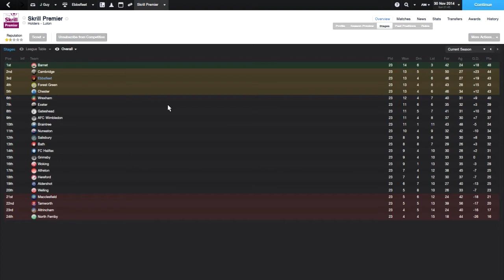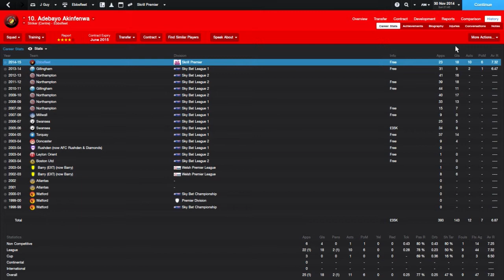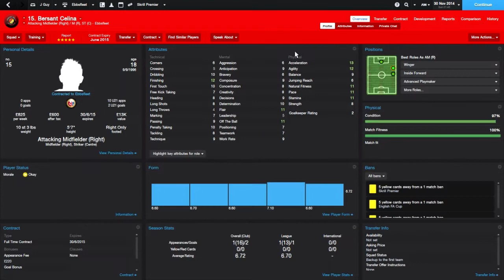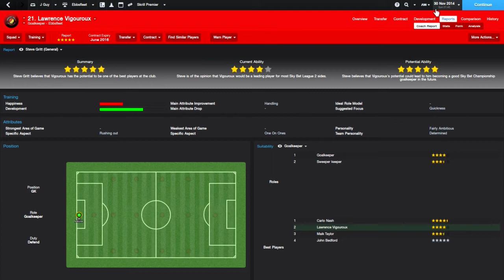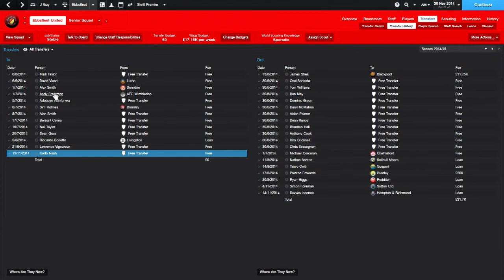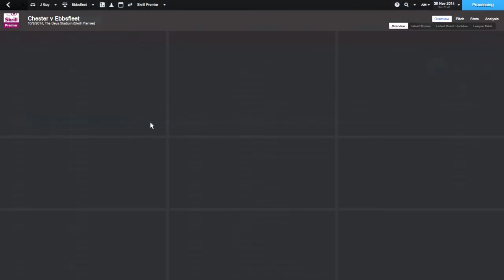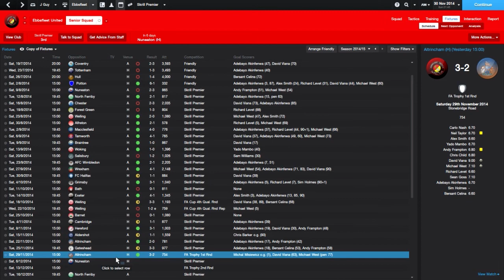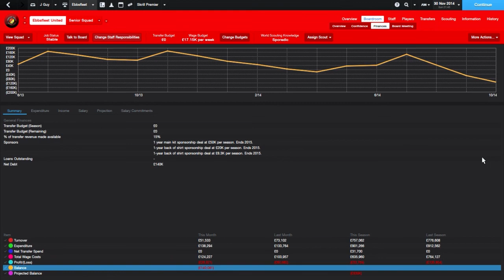Football Manager 2014 | From Parks To Prem | Part 3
From Parks To Prem is a series where I take a team from the Skrill North/South and take them to European glory. This year i will be taking this task on with Ebbsfleet. It will be long, it will be challenging but it will be done!